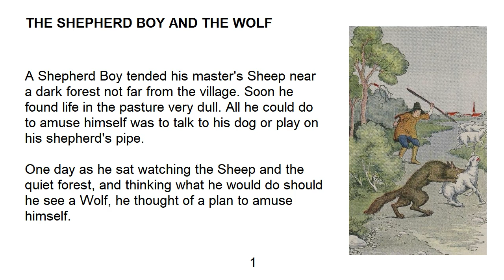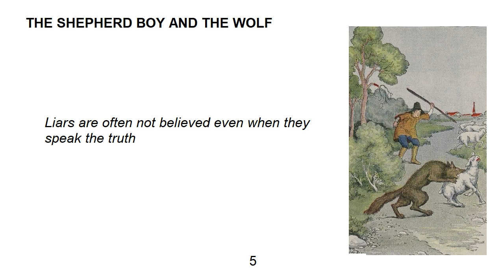The Shepherd Boy and the Wolf audiobook with Text | Aesop's Fables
All Rights Reserved.To find information about other audiobooks & learning materials, The arrangement, audio, translation, digital conversion, design, compilation, content, and other matters related to this audiovisual book are protected under applicable copyrights, and other proprietary (including but not limited to intellectual property) rights. You may not copy, reproduce or distribute any part of this audiovisual book in any form or by any means

Edited and Published by Ligohi Software LLC
Source: The Aesop for Children

To give you the best viewing experience, you may need to adjust this video's quality. To watch this video in the highest quality:

    1) In the video player, select the gear icon.
    2) Click Quality.
    3) Select 1080p HD, 720 HD, or the quality that is best for your computer prefer
    4) Replay the video